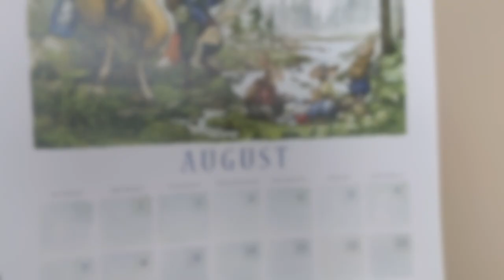Woldenburn Knitting Podcast | Episode 24 | All about the knitting and Baby!! 💙🥰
Hello friends!
My name is Emily and this is my creative lifestyle podcast all about the crafty things I love to do, mainly knitting and sewing. It has been a few weeks since my last episode due to welcoming the arrival of my little baby boy at the beginning of August. I am so glad to be back and I can't wait to share all the knitting I've been working on since I last filmed.

💙 TIME STAMPS
Intro/Chatting
Knitting: 00:04:30

Sun Yarn Studio - Etsy

Drops Fabel yarn - colors 200 & 162

*all knitting pattern links go to ravelry*

Mentioned:
Astrid Sheckels - Etsy